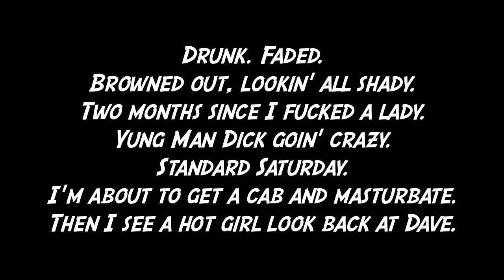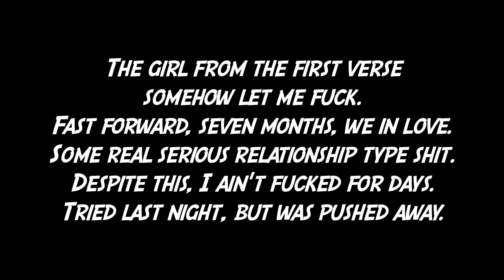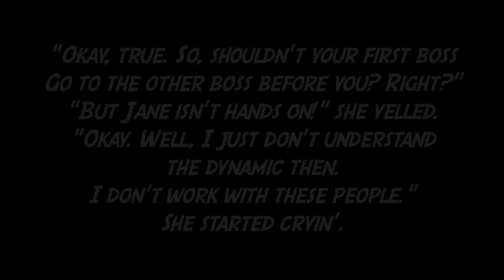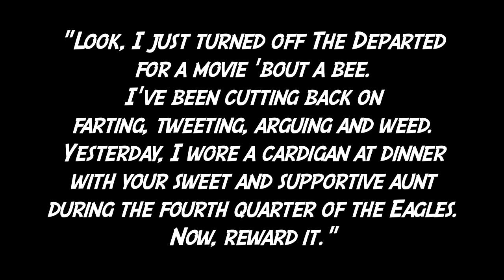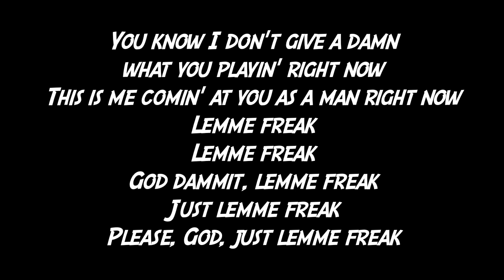Lil Dicky - Lemme Freak (lyrics)